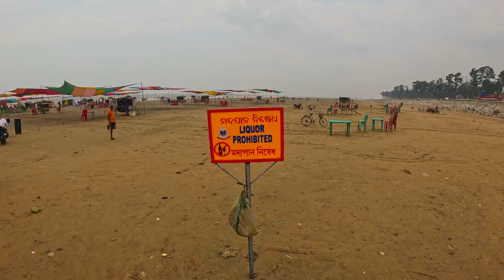Digha Best Hotel with Swimming Pool |Udaipur Beach|New Digha Hotel| Digha Best Hotel Near Sea Beach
Kolkata to Digha | Udaipur Beach | New Digha Hotel | Digha Best Hotel Near Sea Beach | Digha Best Hotel | Digha Best Hotel with Swimming Pool | Best Hotel in Digha with Pool | Digha Day Trip | Kolkata to Digha by Car

Note:
We Booked the hotel from @goibibo

Train details from Howrah to Digha:
i) 12857 Tamralipta Express
ii) 15722 Paharia Express
iii) 22897 Kandari Express

Gears Used:

i) GoPro HERO12 Black

ii) ULANZI Camera Tripod MT11

iii) Digitek Wireless Microphone